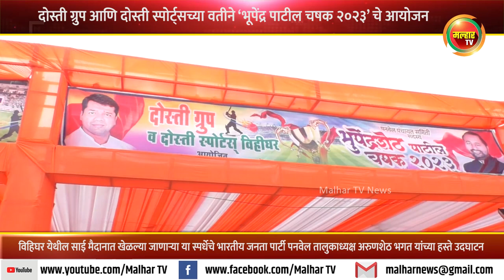दोस्ती ग्रुप आणि दोस्ती स्पोर्ट्सच्या वतीने विहिघर येथे ‘भूपेंद्र पाटील चषक २०२३’ चे आयोजन